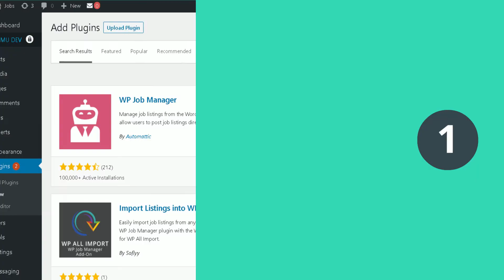Five Top Job Board WordPress Plugins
If you are looking to add a job board to your WordPress website or create your own jobs website.

Then you will need to install an effective job board WordPress plugin. Here are the top five free job board plugins for WordPress

At Number one, is WP Job Manager
100,000 active installations and 174, five stars !

At number two, is Simple Job Board
20,000 active installations and 89, five stars !

At Number three, is  WP Job Openings
10000 active installations and 37, five stars !

At Number four, is Job Board Manager
1000 active installations and 17, five stars !

At number five, is Job Board by BestWebSoft
200 active installations and 3, five stars